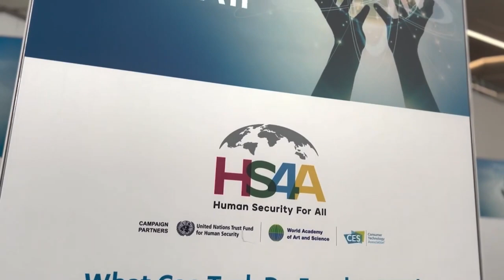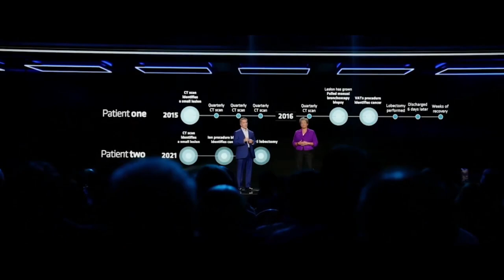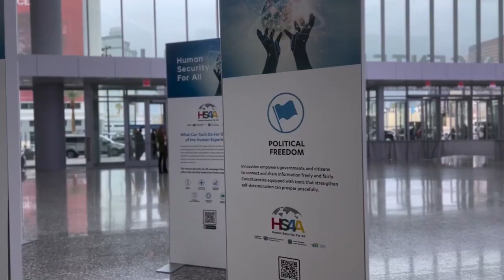Tech for Humanity: Advancing Lives through Innovation | CES 2024 | October 2, 2023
Title: Tech for Humanity: Advancing Lives through Innovation
Speaker: Amanda Ellis, Former New Zealand Ambassador to the UN
                Jon Miller, Advisory Council Member at Force for Good